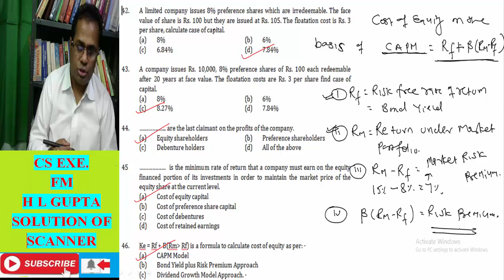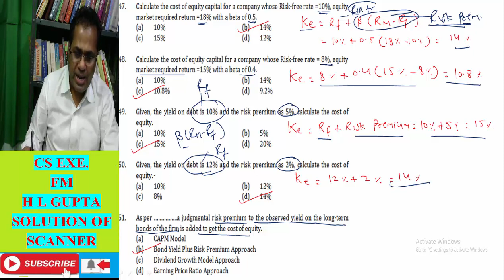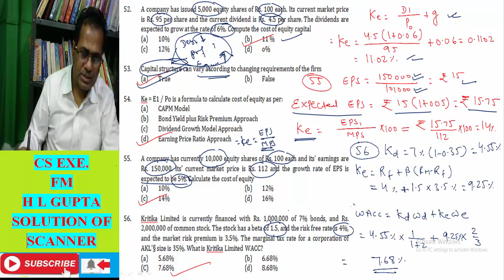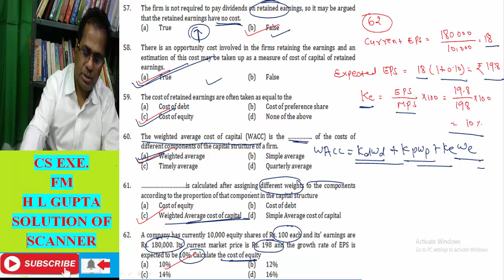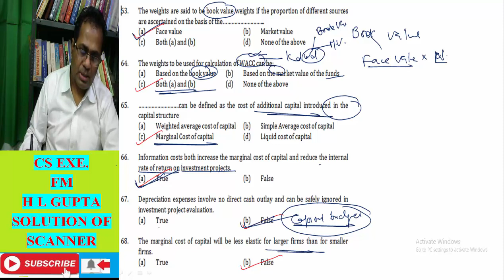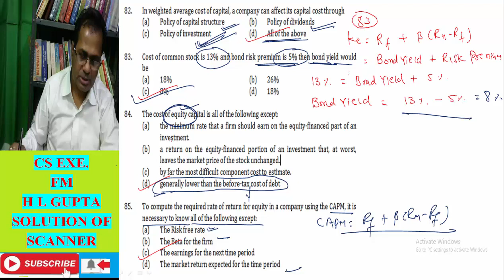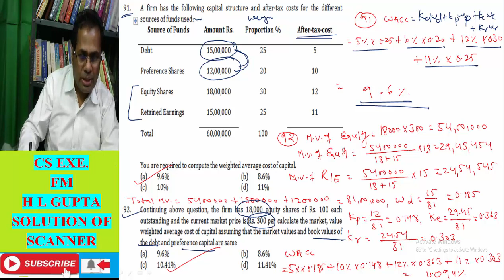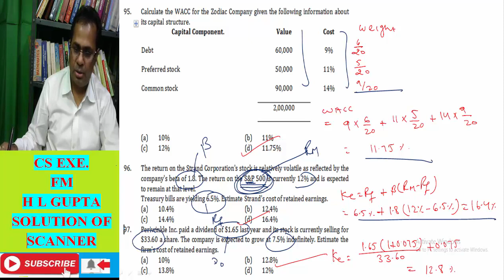MCQ OF COST OF CAPITAL 2 SCANNER 47 to 97 | CS EXECUTIVE 2 FM | BY H L GUPTA | CS NKJ CS CLASSES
MCQOFCOSTOFCAPITAL_2_SCANNER _47to97

1.  🌐 YOUTUBE CHANNEL

1.  🌐 YOUTUBE CHANNEL